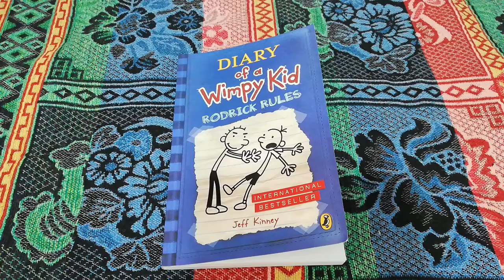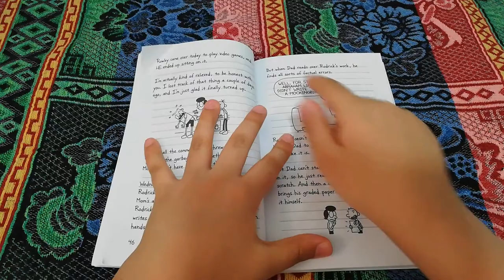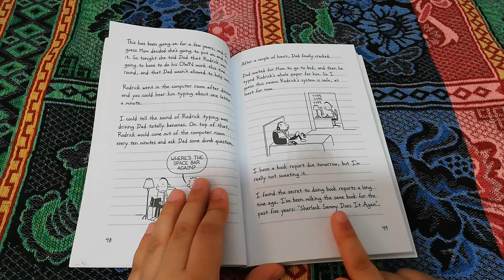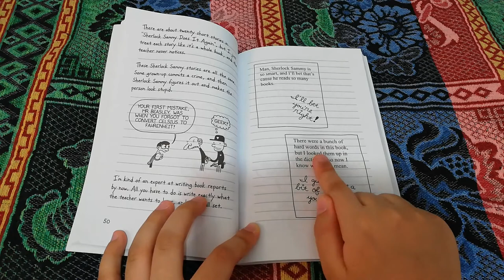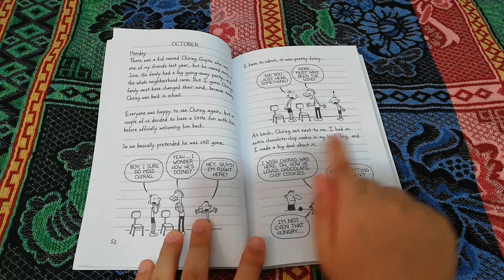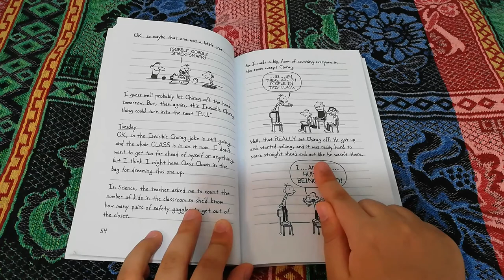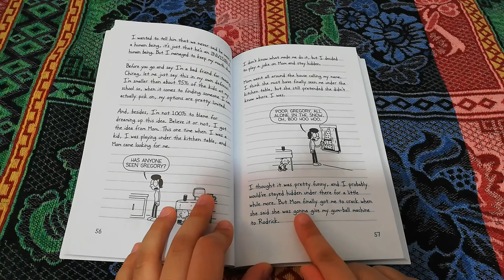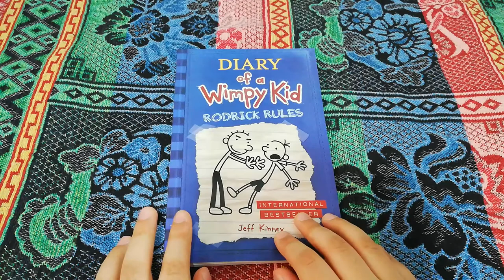READING DIARY OF A WIMPY KID RODRICK RULES PART 4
HELLO FRIENDS! TODAY WE'RE GONNA READ PART 4 FOR DIARY OF A WIMPY KID RODRICK RULES! I HOPE YOU ENJOYED PART 3 OF READING!
AND, DON'T FORGOT, IF YOU LIKED THE VIDEO, CLICK THE LIKE BUTTON AND SUBSCRIBE FOR THE CHANNEL AND RING THE BELL SO ALL THE NOTIFICATIONS COMES TO YOU!AND OF COURSE, THANK YOU 31 SUBSCRIBERS AND 112 VIEWS FOR READING DIARY OF A WIMPY KID ON FUN BRAIN.COM PART 1 VIDEO! HERE'S THE LINK FOR IT